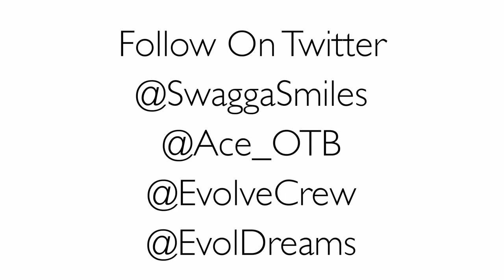I Dont Like (Official Music Video)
Dir. By Ace